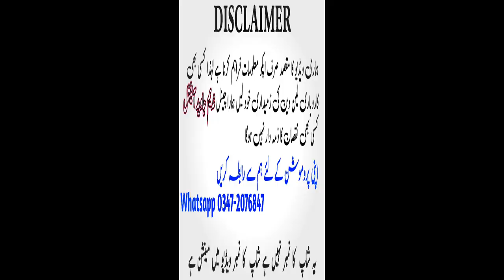USA Export Quality Bed Sheet Comforter In Pakistan | Imported Blanket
Abdul Sattar And Abdul Jabbar Blanket House

address : shop number 8 khyber Market Banaras Karachi

phone number :
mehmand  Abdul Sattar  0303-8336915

Assalamualaikum

 ____________Disclaimer__________